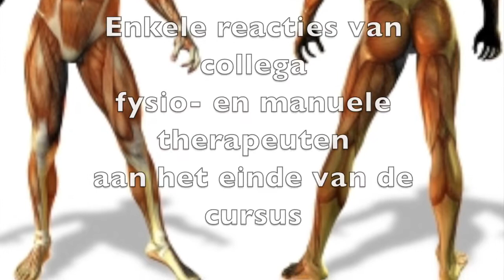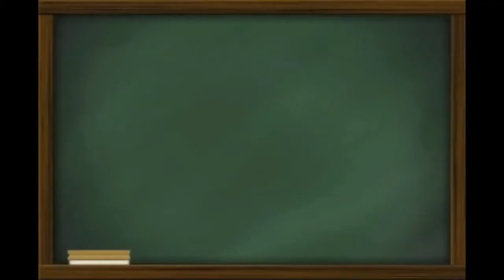Orthopedische Revalidatie volgens de 4xT Methode 2013